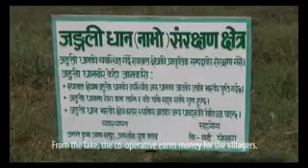Natural Beauty of Rupa taal.flv